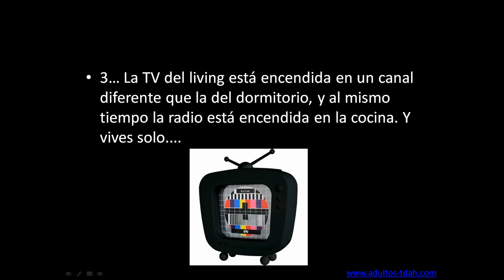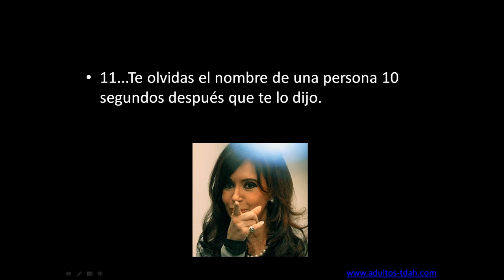13 razones TDAH adultos y Enika Binaural (música)